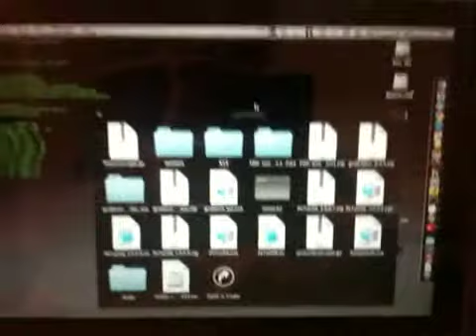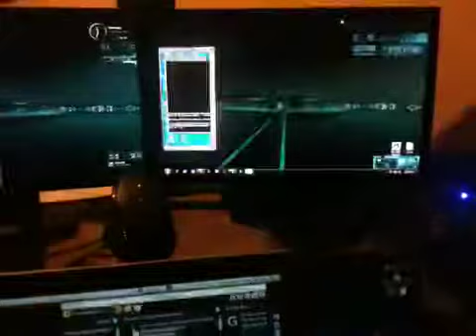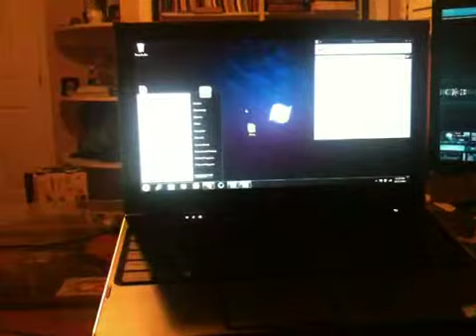DanLau Desk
Use synergy with 3 machines and multiple virtuals.